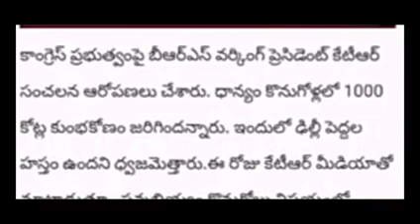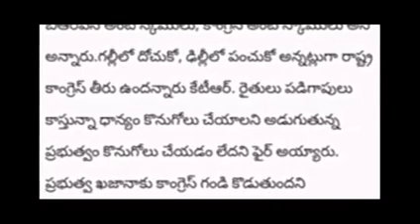1000 కోట్లతో పట్టుపడ్డ C,M తీవ్ర కోపంలో హై కమాండ్//